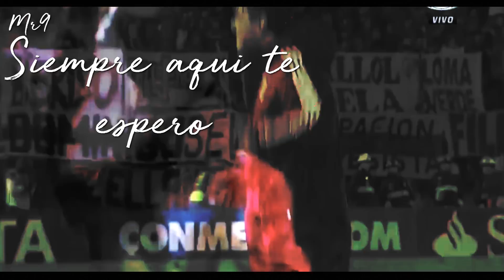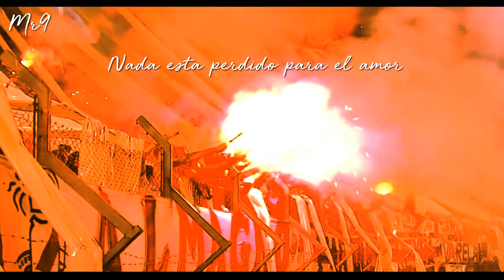El VIDEO MOTIVACIONAL de RIVER en las MALAS - en Full HD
El Video Motivacional para River después de la eliminación de la Copa Libertadores 2017, por Lanús.
En un partido que paso de todo,River debera pensar en el Superclasico para meterse en la lucha por la Superliga en un interesantisimo y picante Superclasico en el Monumental de Nuñez.
Un Abrazo de Gol!

PD:Quiero agradecer a los canales
Cariverplate
Conmebol
Casitalb River Plate Videos
Pasionrivertv
Fobal HD
Por los distintos contenidos y apartir de estos poder editar y crear este video, Gracias a ellos respectivamente por el aporte!.